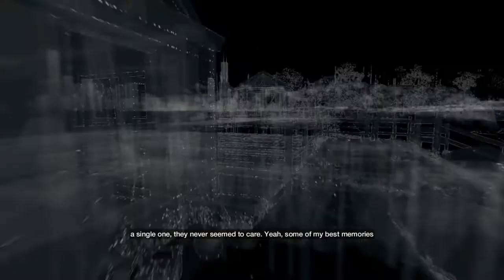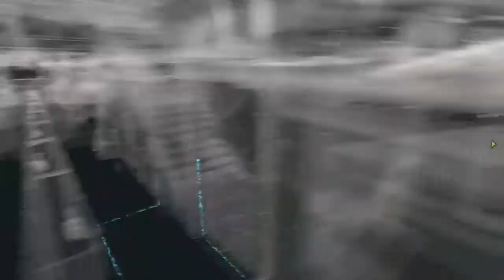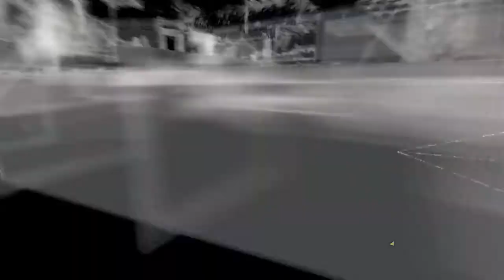Watch Dogs game part 28